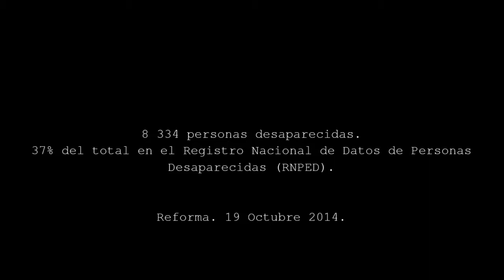Mover a México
Intervención a un anuncio de presidencia. El silencio lo dice todo.